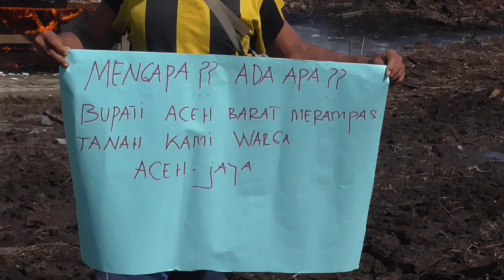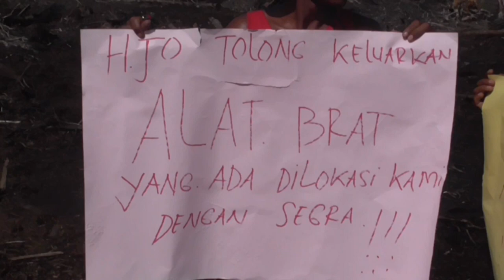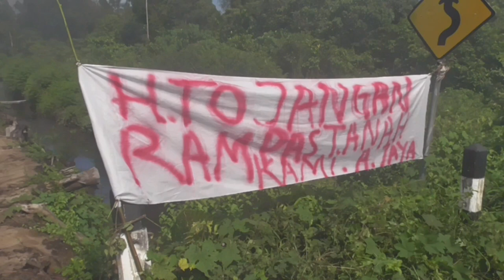Sengketa Lahan Kebun Sawit H Tito Di Rusak Warga 3 (14/5/2016)